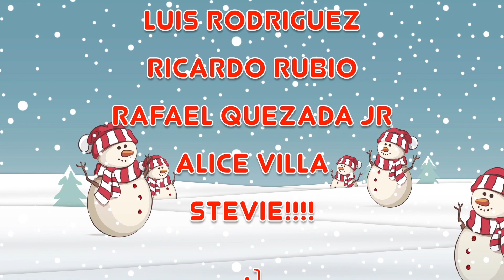MAVision December 1, 2023